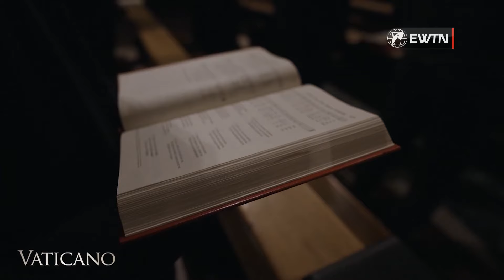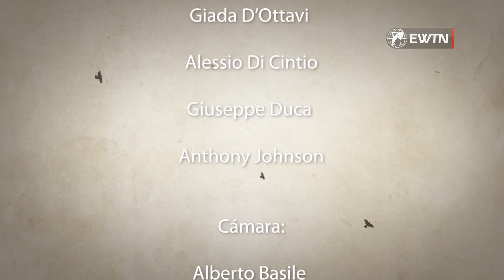Vaticano: Tierra Santa: Lugar de encuentro